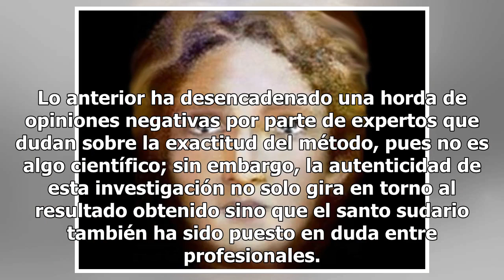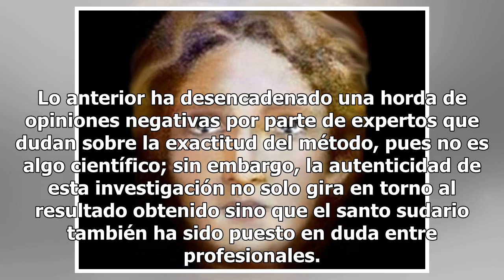Revelan cómo era el rostro adolescente de Jesucristo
Según The Independent, algunos especialistas de la Policía italiana crearon una imagen del rostro que podría haber tenido Jesucristo en su adolescencia. El hecho se logró con la ayuda del Santo Sudario, la sábana en la que fue envuelto después de morir, y mediante un programa que permite ‘envejecer’...